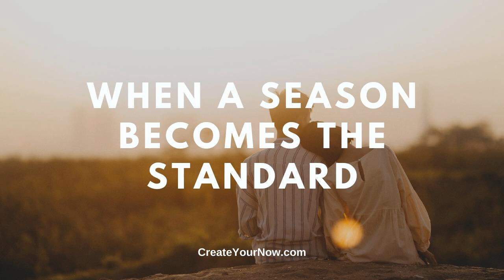2037 When a Season Becomes the Standard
There is a time for everything. But what happens when a season becomes the standard in your marriage? Change is a constant. So why is it so challenging in marriage?  It's easy to settle into a season even though you hope for change. Why? Because when the pain of change is not greater than the season you're in, it's easy to stay grounded in what you know.

Desire to be supported and encourage by other like-minded women?

  And that includes the season that are tough and uncomfortable. You may not like where you are, but since you know what to expect, there is less hassle and more living, even though the living is not what you hoped it would be.

  Talk about the "circle of life"! Who needs change when you can have comfort.

 Think about it. Isn't marriage to some degree about comfort? You spending a life together with the one you love. Adventure awaits.

 Comfort is simply that...comfort! You know it, so why not accept it.

 But as life changes, so does your marriage. Your relationship is stretched in many different directions. Some circumstances you handle like a champ, and others not so much.

 You also grow personally which brings its own set of challenges.

 So what happens when a season becomes the standard?

  The "every day" is too monotonous. There is a lack of intrigue and mystery. The days are more about everyone else and not you as a couple. Communication weakens and disagreements/disconnects occur more frequently. Dreams and goals don't align.  Ultimately, you get comfortable being uncomfortable.

 That's what it boils down to. It's that discomfort in your every day.

 But what if you are done with that season and ready for a new standard?

 The K.I.S.S. ~ Alter your outlook! Be honest about what is happening in your marriage. Then be willing to lead, listen, and love your way through the transition.

 So how do you alter your outlook?

  Look for what isn't working. What you see is not what you get. What you think might be the problem or challenge, may not be. So be honest with yourself and your spouse and look for what isn't working. Know the results you desire. What do you want to see in your marriage?  A.I.M. for the change. Plan what needs to happen in order to begin to see a shift in your season or rut. And it's baby steps. Not massive marathons.  "There is a time for everything, and a season for every activity under the heavens." (Ecclesiastes 3:1)

 Therefore, know that change is a constant, but comfort is not. Seasons will come and go. But through it all, you set the standard.

 "Live. Love. IMPACT!!!"

 TAKE A.I.M. ~ Action Ignites Motivation  - This is a complimentary (FREE) coaching call with me. You will be able to discuss your specific situation and gain tools and strategies to move you forward.

 Wanting help with goals, setting your schedule, or need someone to talk to (even if you don't know what you need)? It's time you TAKE A.I.M. ~ Action Ignites Motivation. This is FREE for you. Stop trying to do it by yourself. Put YOU first! Become your best selfie so you can live your life's purpose.

 ANNOUNCEMENT: Ready to shine your light and tell your story. Please click on MY STRENGTH IS MY STORY. Here you can submit yourself to appear on the podcast or make recommendations as to who you would like to hear. This is going to be a beautiful series!

  PERISCOPE USERS!!!

 Read more from Kristianne, a contributor to The Huffington Post, MindBodyGreen, Thrive Global, Addicted2Succes, and She Owns It.